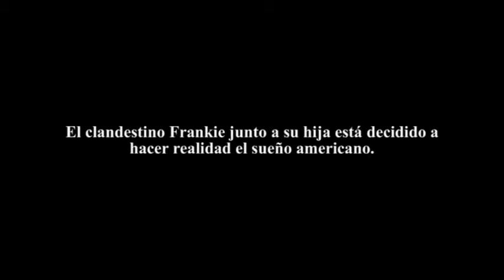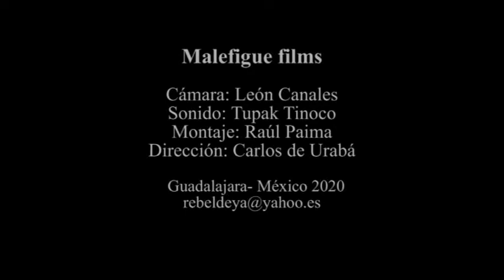Frankie Goes to Hollywood. Migrante clandestino en el tren "la Bestia". Guadalajara (México)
El clandestino Frankie junto a su hija está decidido a hacer realidad el sueño americano.